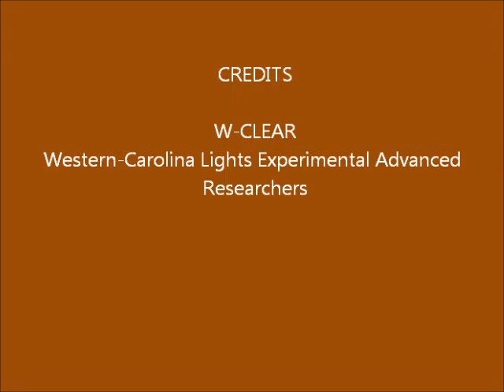Brown Mountain Lights Camera 1 June 29-30, 2015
Dusk-to-dawn 30-second images.  Dappled, bright moonlight through partly cloudy skies. No anomalies.